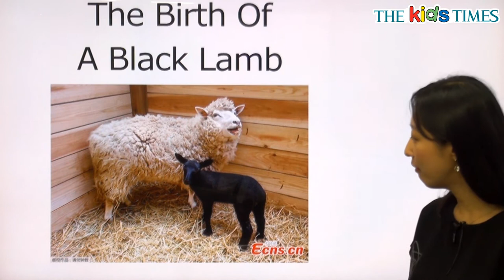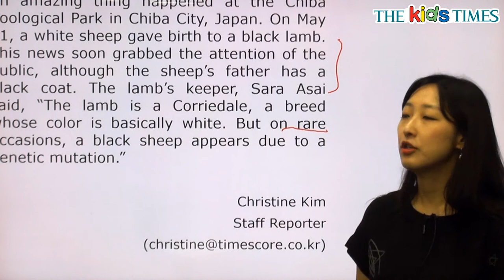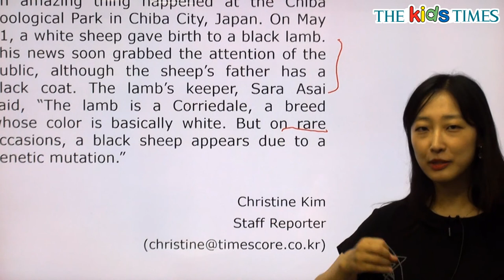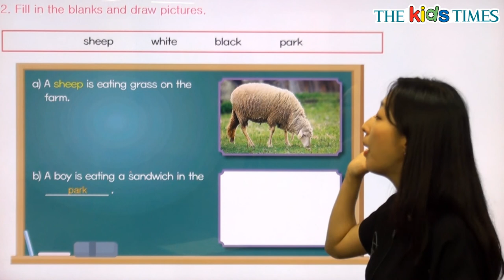The Birth Of A Black Lamb - 전나리 선생님과 함께 하는 Aha! 동영상 강의 ( The Kids Times - No.412 )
검은색 어린 양의 탄생